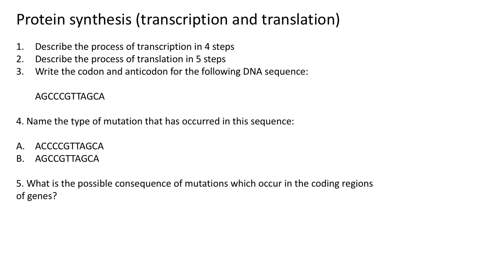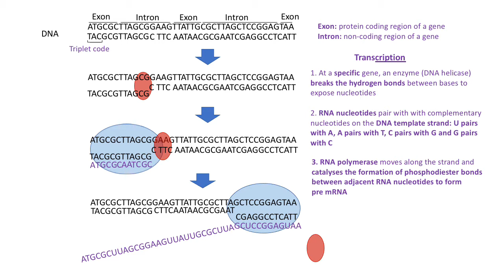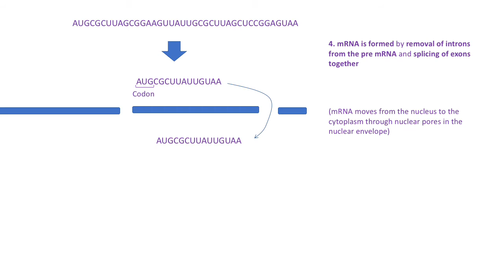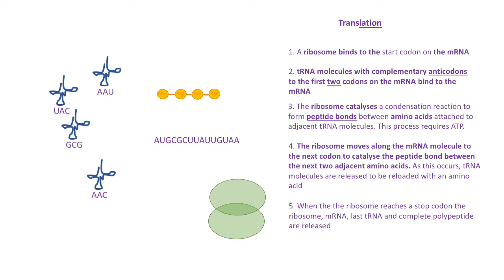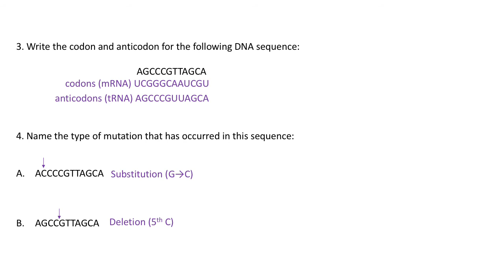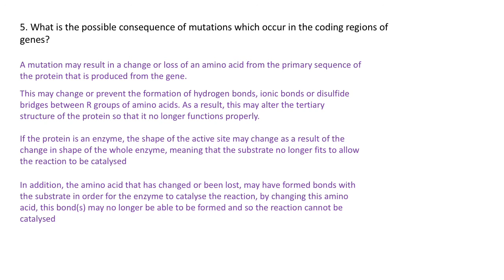Transcription and translation (protein synthesis): A level biology (AQA)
A level biology protein synthesis (transcription and translation) revision video (AQA)
Also read textbook page 211-215, revision guide page 88-93